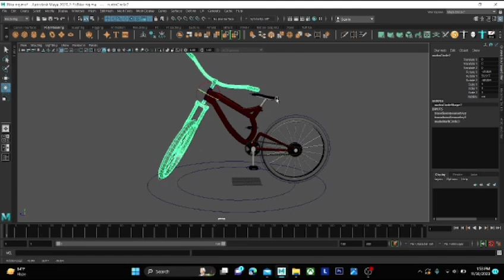Swarnali Kundu - Rigging a Bicycle